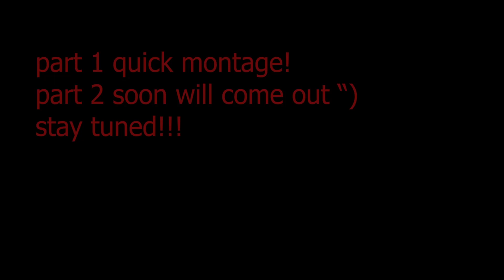KAT Montage ┃Red Wine ┃ Part 1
quicky montagy

i love you guys ;) smash that like button now :D